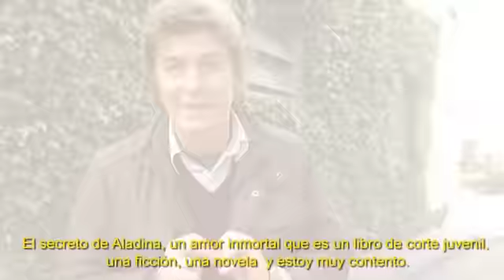Gabriel Corrado con Para Ti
El actor tuvo una entrevista exclusiva con Para Ti.  No te pierdas el backstage de la nota.

textos LUCIA FERNANDEZ NUÑEZ fotos MAIA CROIZET. edición video PABLO INFANTE.